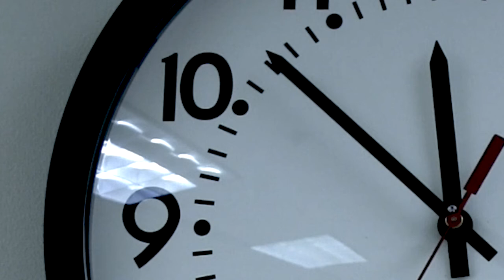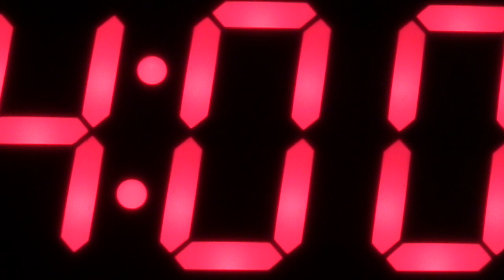Dreaming by Degrees: Time Management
Dreaming by Degrees is a multimedia documentary project created to explore the hopes, dreams, fears and challenges of today's incoming college students. We chose to start where we could: an eight-week New Student Seminar at Century College in Minnesota.

Eleven students were enrolled in the class, each as captivating and complex as the next. We got to know the students by participating in and recording class exercises, conducting approximately one-hour recorded interviews with each student, and listening to recordings we asked students to make at home.

This audio collage, based on a question about the students' daily routine, is one product of that work.  We hope you find the students' words, and a glimpse into their lives, illuminating and perhaps even empathy-provoking.

For more on the project, and to hear additional audio selections from the students, visit our SoundCloud page: Dreaming by Degrees.